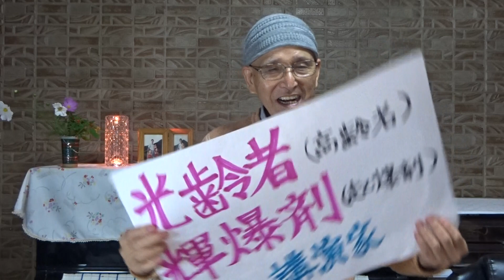綾小路きみまろ著 「書きとりきみまろ」第9弾 1日1ネタ 読んで、笑って、なぞって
綾小路きみまろ メジャーデビュー  15周年記念発売　されたものです。
2023年10月23日(月)